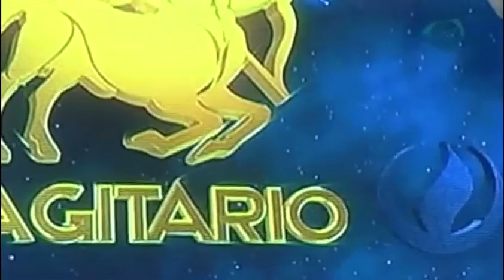Predicciones para Sagitario en el 2014 / Encuentro Interior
03 enero 2014

Alejandro Sánchez, conductor de Encuentro Interior, nos dice cuales son las predicciones para Sagitario en este 2014.